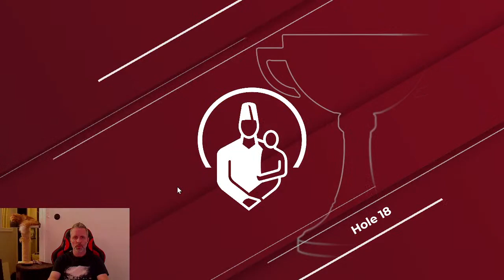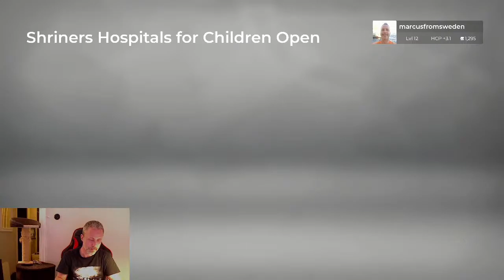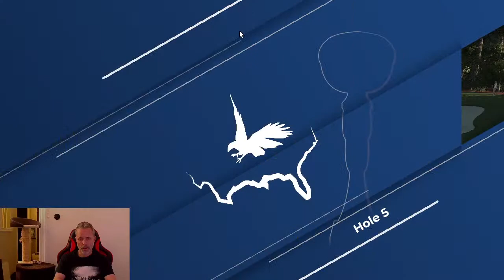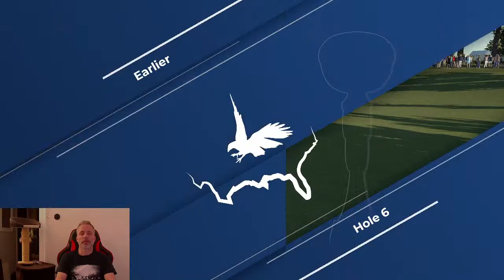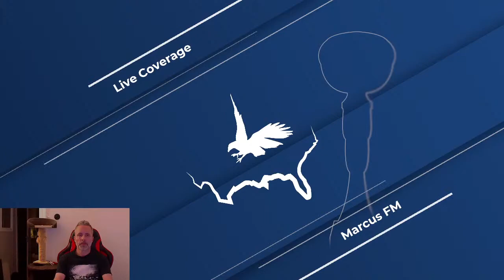Working on that PGA tour leaderboard (PGA Tour 2K21)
Simply playing golf and trying to progress thanks to potential onlookers making me want to do better (maybe :o)